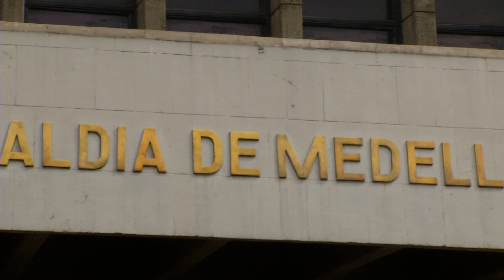“Alcaldía de Gutiérrez habría comprado licor con fondo fijo” - Telemedellín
La denuncia fue presentada por Andrés Pineda. Asegura que los gastos del Fondo Fijo de la Alcaldía entre 2015 y 2019 habrían sido utilizados para el pago en clubes sociales de Medellín.